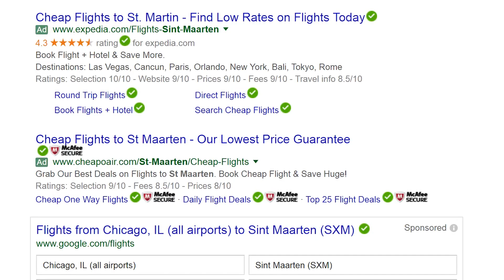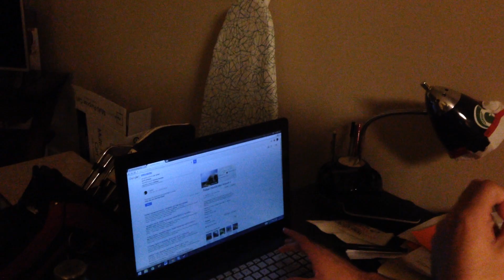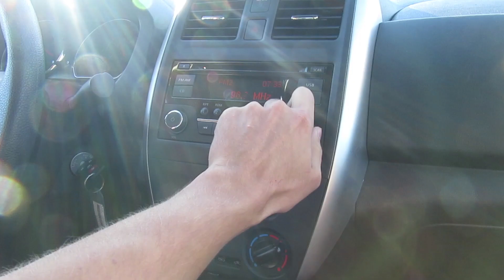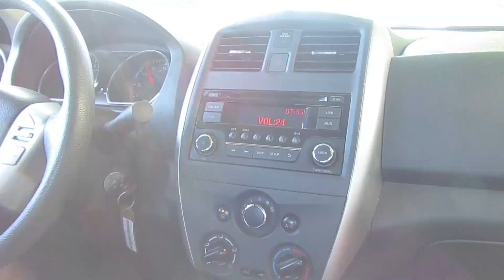The Puerto Rico Trip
Crashed a scooter when Eric and I visited Puerto Rico, my foot got destroyed and my arm got cut up pretty bad. Foot wasn't broken and cut didn't need stitches (thank god) just really badly bruised and a really deep cut. I am going to try and avoid these types of mistakes in the future. Still a very fun trip considering the pain level i had to go through.

Music
Dion - The Wanderer
Zircon - Throwdown
The Kingpins - L' Aventurier
Los Fabulosos Cadillacs - Should I Stay or Should I Go
Hotel Eden - Golden Sun
Odjbox - Sepia Sky

I have t-shirts now, so I've got that going for me
Projectonelife.Spreadshirt.com